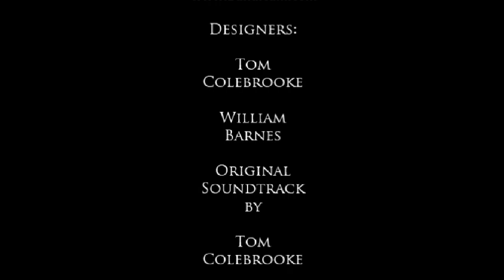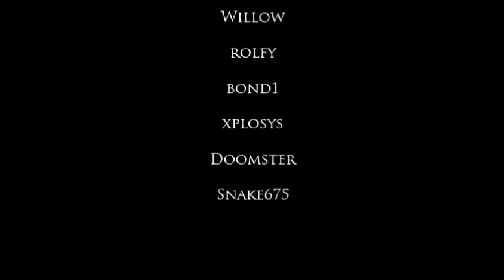THE BROWN HULK! - Storm Child - End